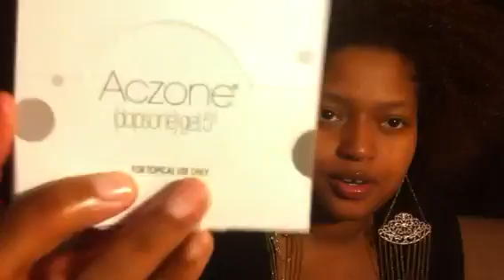New hair Color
I colored my hair and I'm so excited